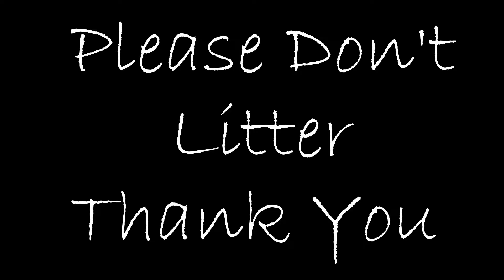Shine Down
Shine Down On Me, Salt Springs